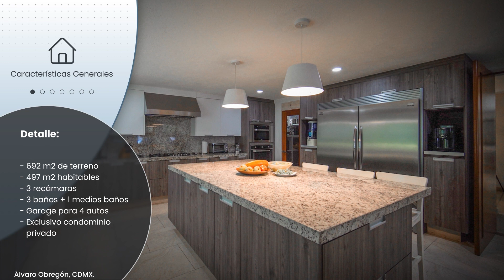Residencia de Lujo en Condominio Exclusivo | Tenis San Francisco, CDMX.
Cónoce esta hermosa residencia, ubicada en uno de los fraccionamientos más exclusivos del sur de la Ciudad de México,  privacidad y seguridad en compañia de la naturaleza.

Caracteristicas generales:

- 692 m2 de terreno
- 497 m2 habitables
- 3 recámaras
- 3 baños + 1 medios baños
- Garage para 4 autos
- Exclusivo condominio privado

Amenidades:

- Área de teppanyaki y asador
- Canchas de tennis
- Sistema inteligente de luz y audio
- Bar & Cava
- Family room
- Celdas Solares